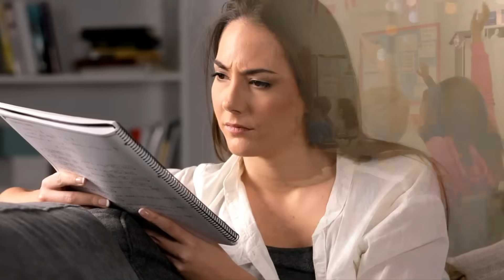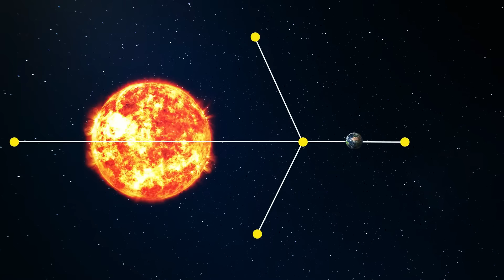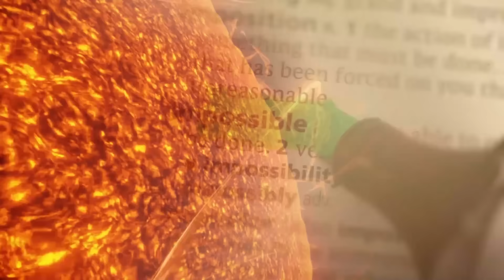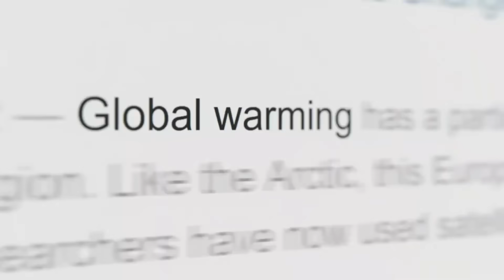ADITYA L1 Launch 🚀 | First Sun☀️Mission | ISRO Big Mission | India 🇮🇳 make HISTORY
Description:

In this exciting video by Immersive Fiction, we delve into the future of India's space exploration with ISRO's latest mission. 🚀  The Aditya L1 Mission, Get ready to discover the secrets behind the "Big Mission" following the success of Chandrayaan. Explore the challenges, innovations, and groundbreaking discoveries that await us in the cosmos.

The exciting journey of Aditya L1, ISRO's big mission to study the Sun, known as the First Sun Mission. Get ready to uncover the secrets of our nearest star and witness groundbreaking discoveries.

In this video, we'll cover:

Intro of Aditya L1 After Chandrayaan India Lunch First Sun Mission ISRO Big Mission
What exactly is Aditya-L1?
Why is the Sun so important?
Climax

Join us on this cosmic adventure as we embark on a journey to unveil the enigmatic mysteries of the Sun.

Video Optimized:

Aditya L1 Mission: Unveiling the Secrets of the Sun by ISRO 🌞
ISRO's Aditya L1: Exploring the Sun's Mysteries Up Close☀️
Big Mission Unveiled: Aditya L1's Journey to Study the Sun 🚀
Unlocking the Sun's Secrets: Aditya L1 ISRO Mission Revealed 🌟
Aditya L1: ISRO's Spectacular Sun Exploration Mission 🌅
Aditya L1 ISRO Mission: The Sun's Mysteries Unveiled 🌞
Exploring the Sun's Secrets with Aditya L1: ISRO's Quest ☀️
Big Mission Update: Aditya L1's Journey to Study the Sun 🚀
Aditya L1 ISRO Mission Revealed: Dive into Solar Mysteries 🌟
Aditya L1: ISRO's Sun Exploration Mission Uncovered 🌅
Unveiling the Secrets of the Sun: Aditya L1 ISRO Mission 🌞
Exploring the Sun's Mysteries: Aditya L1 ISRO Mission ☀️
Aditya L1's Journey to Study the Sun: The Big Mission 🚀
Aditya L1 ISRO Mission: Solar Mysteries Revealed 🌟
ISRO's Aditya L1: Your Window to Sun Exploration 🌅

Aditya L1 ISRO Mission
Solar Exploration
First Sun Mission
Sun Secrets Revealed
ISRO's Big Mission
Space Science
Sun Mysteries Unveiled
Cosmic Discoveries
Astronomy Insights
Solar Research
Aditya L1 Updates
Sun's Behavior Study
ISRO's Space Missions
Aditya L1 Launch
Space Exploration
Solar Observatory
Science and Technology
Cosmic Mysteries
Sun's Impact on Earth
Stellar Studies
Astronomical Discoveries
Spacecraft Missions
Solar Phenomena
Exploring the Sun
Solar Insights
Aditya L1 Mission Details
ISRO's Scientific Endeavors
Space Exploration Updates
Sun's Magnetic Fields
Celestial Wonders
Solar System Exploration
Aditya L1 Telemetry
Solar Research Findings
ISRO's Astronomical Ventures
Space Science Discoveries